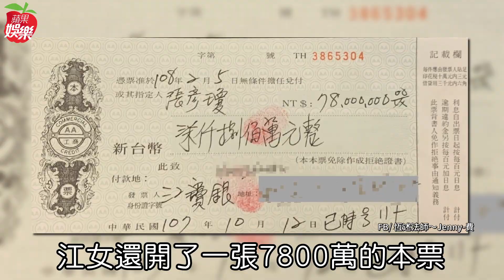5百萬變欠3千萬! 恆述法師現身控告女弟子 ｢無顏面對兩個弟弟｣ | 台灣 蘋果新聞網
恆述法師去年幫江姓女弟子背書，背負地下錢莊債務，導致利滾利達3千多萬元，日前恆述法師也曾出面解釋債務，她今天則到台北地檢署按鈴提告江姓女子詐欺，並對網傳弟弟費玉清病危消息嗤之以鼻，認為弟弟在兩岸都有做善事，不可能有這種遭遇，譴責網路散布假消息。

恆述今天在台北地檢署前按鈴申告，她說今天正式要向詐騙我的江姓女弟子提告，這次按鈴申告，「我深思熟慮了很久，給了她1年的時間，她卻始終不聞不問，以至於我背負一個很大的笑話，一個出家人修行30多年，不抽菸不喝酒，會欠下這樣龐大金額，一般人沒有堅強毅力，早就沒有辦法活下去，我相信我修持法門，對我自己信心，對得起天，對得起地，對得起父母、兄弟、朋友，也對得起全世界的弟子」。